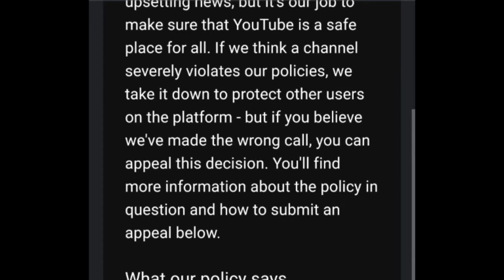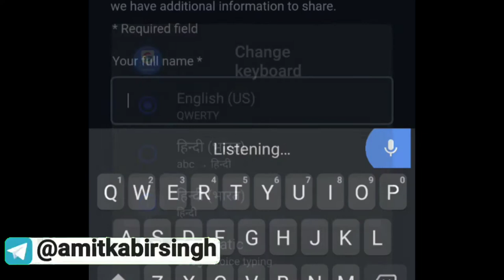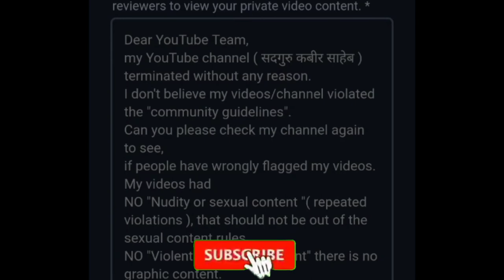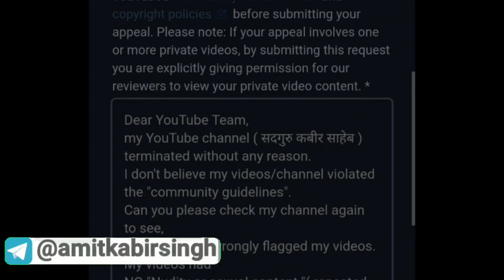My YouTube Channel Terminat / Suspand 😭 || How to appeal Recover 🙄 Full detail Part - 1 🔥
my YouTube channel ( Channal name ) terminated without any reason.
I don't believe my videos/channel violated the "community guidelines".
Can you please check my channel again to see,
if people have wrongly flagged my videos.
My videos had
NO "Nudity or sexual content "( terminate reason ), that should not be out of the sexual content rules.
NO "Violent or graphic content" there is no graphic content.
NO "Hateful content" there is no political or any hateful speech at all .
NO "Threats". " I never and would never do this.
No "Spam/scam". " there is no spam/scam content.
No "misleading meta data" I always follow the rules for tagging .
And if I it was my mistake to upload content over rules than sorry :
I would like to recover my YouTube Channel. please youtube team recover my channel as soon as possible .
I will not make any mistake in video upload.

your name

Ashish chanchlani
BB ki vines
Amit Bhadana
Bhuvan bam
Payal zone
Manoj Dey
Dharmendra
tech Guru
technical Khas
technical Yogi
technical guruji
technical Ram Baba
roasted video
roasted YouTube per roast with the YouTube
poor youtuber
Garib boy
best video technical video
technical zone
technical Baba
roasted guruji roasted
Amit Bhadana roast
Ashish chanchlani roast
Manoj Dey youtuber
fake fake lines
roasted line roasted guruji
roasted youtuber
best youtuber
Facebook account update
update Facebook account 2021
new update
 how to deactivate your Facebook account Facebook account new information Facebook tips
 Facebook account information
 Facebook account hack
 Facebook account deletion
Facebook account to new
English youtuber